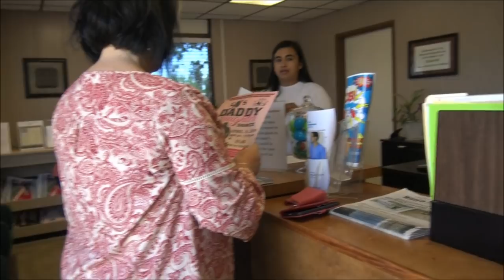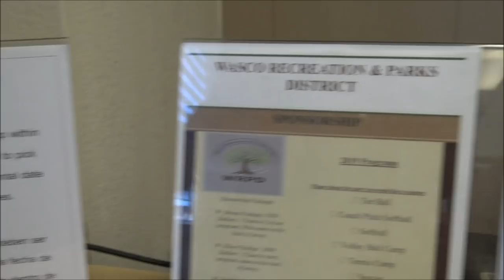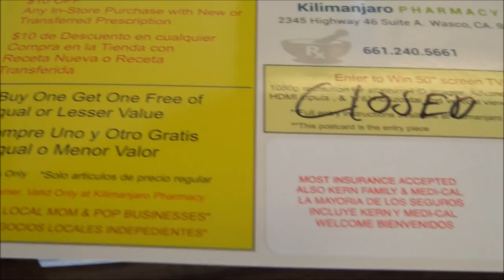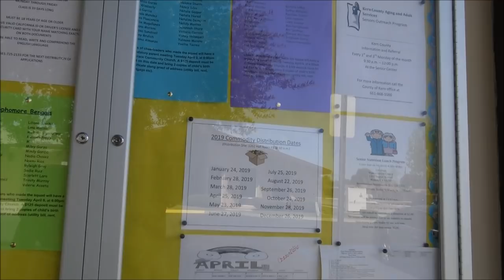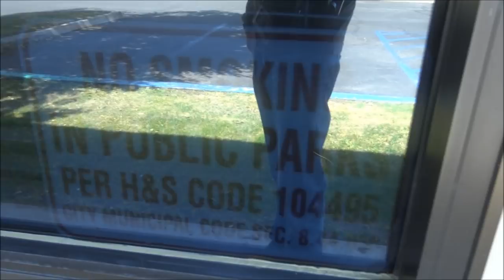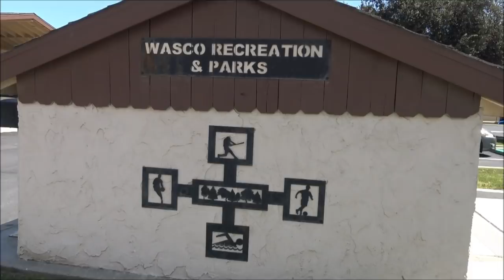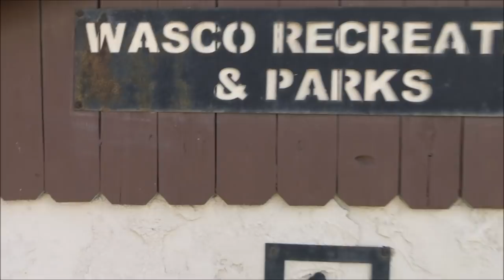You're a Public Official Stick It In Your Head; Parks And Recreation-1st Amendment Audit